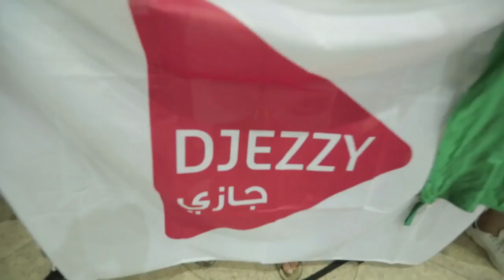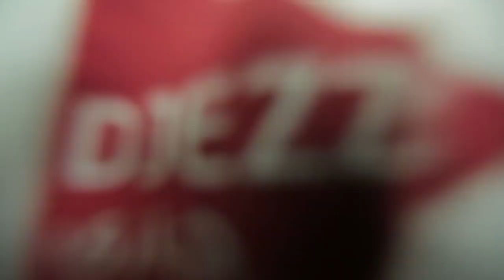Immersion avec les employés de Djezzy en 1/4 de finale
عيشوا معنا مغامرات عمال جازي في الربع النهائي التاريخي و قولوللنا واش عجبكم في هذه الدورة